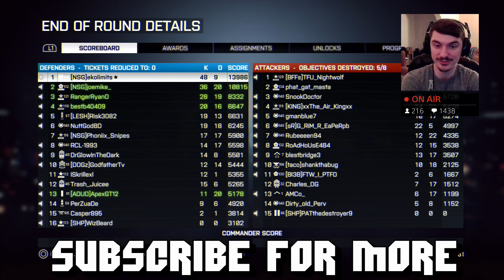Engineer OpieOP | Battlefield 4 Live Multiplayer Gameplay | Episode 105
Whats up everyone! Check out this round that I went HAM with the engineer class! I even picked up kits and continued the KILL STREAK!